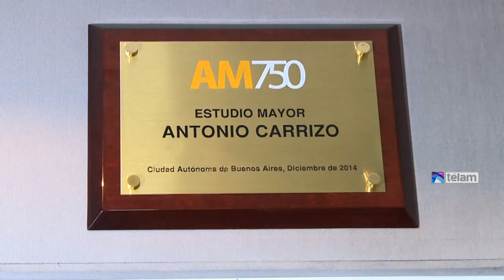Homenaje a Antonio Carrizo en la AM 750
El locutor y conductor Antonio Carrizo fue homenajeado en un programa especial realizado en AM 750, donde luego se descubrió una placa en su honor, en el estudio mayor de la emisora que a partir de hoy llevará su nombre.Figuras de la talla de la Alejandro Dolina, Héctor Larrea, Eduardo Aliverti, Carlos Ulanovsky y Alberto Cormillot formaron parte de un programa homenaje, que fue conducido por Federica Pais.En el agasajo realizado durante una transmisión en vivo, los distintos referentes de la radio contaron distintas anécdotas compartidas con Carrizo, para luego descubrir una placa en su honor, en el estudio mayor de la emisora, que a partir de hoy llevará su nombre."En Carrizo reconozco a un amigo antes que nada, el fue mi benefactor, yo le debo muchísimo en todos los órdenes. Es una de las personas más extraordinarias que conocí. De manera que los homenajes siempre me resultan insuficientes, tratándose de una persona tan fuerte y lleno de complejidad", expresó Dolina en diálogo con Télam."Lo que me parece también es que su ejemplo no registra muchos seguidores, la radio que se oye hoy no es la radio de Antonio. No solamente por haber renunciado la radio a ciertos rigores, y renunciar a los rigores a veces es bueno, a veces puede ser un paso adelante, pero creo que se ha renunciado antes que nada a la complejidad y al pensamiento", enfatizó."La radio se parece cada vez más a una conversación de amigos no muy lúcidos. Hoy hay menos inteligencia de la personas que hablan por radio en general, aunque hay algunos casos extraordinarios", dijo el creador del clásico "La venganza será terrible", que lleva 21 años al aire."Pero, en general, los que están frente a un micrófono radial no parecen estar pensando, no parecen desarrollar una actividad mental muy fuerte, más bien parecen dejarse llevar por un discurso automático, que es más propio de las personas que están en la sala de espera de un dentista y no de profesionales que están tratando de comunicar".Por su parte, Héctor Larrea expresó a esta agencia que no se puede definir a Antonio Carrizo "porque es una figura demasiado grande, fue quizás el más grande locutor que hayamos tenido y fue un privilegio conocerlo"."El marcó todos los rumbos. Todos los tonos de emisión que se podían concebir los tenía Antonio, los altos, los bajos, nunca una melosidad, nada sobrecargado, los énfasis tenían siempre sentido", explicó."Antonio es el gran referente de la radiofonía, que excede al locutor, al animador, va mucho más allá, le ponía personalidad a todo. Tenía una mezcla de un humor y sabiduría que te hacía más linda la vida". En cuanto a su visión del medio en la actualidad, el conductor de "Seis para triunfar", expresó que "hay figuras extraordinarias como Lalo Mir, Sebastián Wainraich, Mario Pergolini, que están haciendo una nueva radio".Su hijo, Pepe Carrozzi – apellido real de Carrizo- definió a su padre como un "barroco pampeano, un barroco bonaerense, además de ser un padre impresionante"."Tenía pasión por la noche, gusto por la soledad, una pasión melancólica, medieval, de un gótico", concluyó el Carrozzi, quien fue el encargado de descubrir la placa homenaje junto a Larrea.